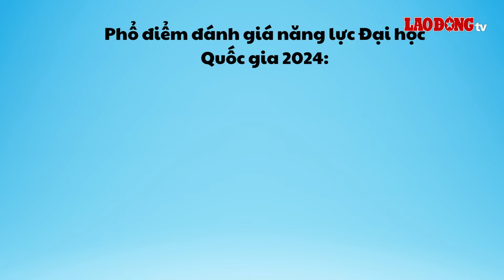Điểm thi đánh giá năng lực Đại học Quốc gia Hà Nội năm 2024 | Báo Lao Động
BÁO LAO ĐỘNG | Điểm thi đánh giá năng lực của Đại học Quốc gia Hà Nội 3 đợt đầu năm 2024 có sự phân hóa cao thuận tiện cho các đơn vị tuyển sinh xây dựng ngưỡng đảm bảo chất lượng đầu vào cũng như điểm chuẩn xét tuyển.

* Đường dây nóng: 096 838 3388